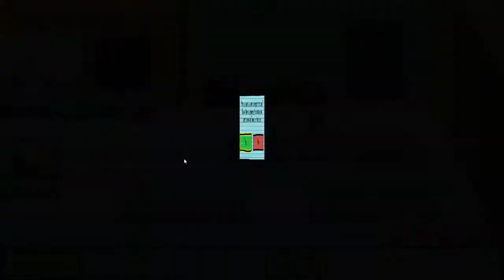Kindergarten #6 Teacher's Pet!